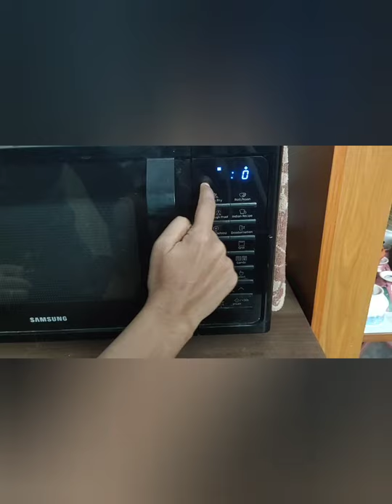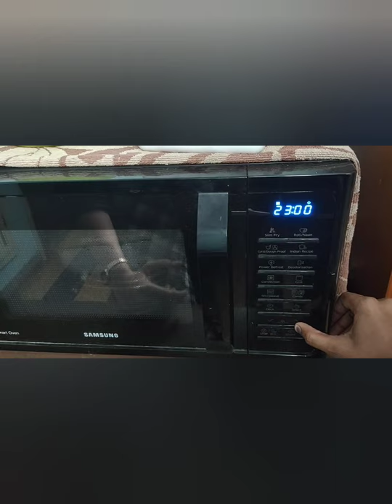Sponge cake /Butter cake/SO Yummm/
For two large cakes
Unsalted butter 400gms
Maida 400gms
Powdered Sugar 400gms
Eggs 8
Milk 1/4 cup